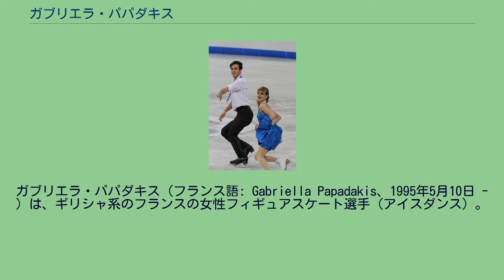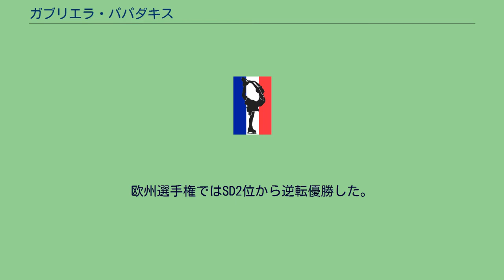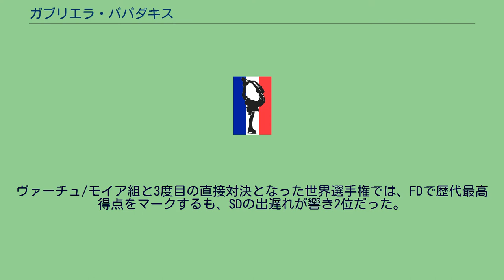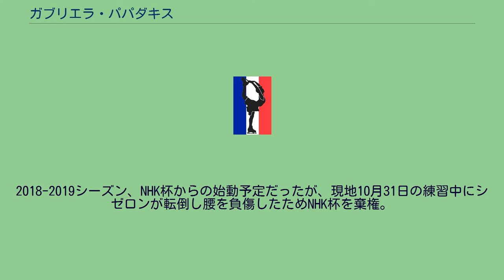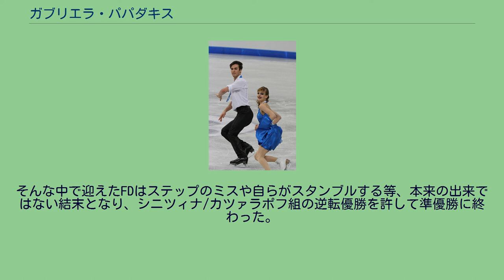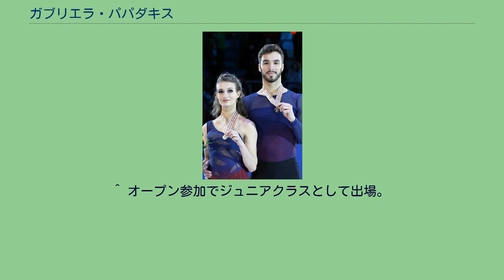ガブリエラ・パパダキス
クレルモン＝フェラン出身の人物
ガブリエラ・パパダキス（フランス語: Gabriella Papadakis、1995年5月10日 - ）は、ギリシャ系のフランスの女性フィギュアスケート選手（アイスダンス）。
パートナーはギヨーム・シゼロン。
世界フィギュアスケート選手権優勝4回。
ヨーロッパフィギュアスケート選手権優勝5回。
2018年平昌オリンピック銀メダル。
2016年欧州選手権表彰式 2012年世界ジュニアフィギュアスケート選手権 9歳から10歳の頃にかけて、コーチでもある母のカトリーヌの勧めでチームを結成した。
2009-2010シーズンにジュニアグランプリシリーズにデビューした。
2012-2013シーズン、リヨンに移籍しミュリエル・ザズーイのチームに加わった。
ジュニアグランプリシリーズでは2大会連続で金メダルを獲得。
フランスのカップルでは初めてのこととなる。
続くジュニアグランプリファイナルでは銀メダルを獲得、フランスのカップルでは初めてのメダル獲得となった。
世界ジュニア選手権ではSD2位。
FDに向けての練習中に足首を負傷し、テーピングをして挑んだFDでは演技の中断があったものの、銀メダルを獲得した。
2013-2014シーズン、シニアクラスに移行。
初めてのシニアの大会のニース杯で優勝。
エリック・ボンパール杯で5位、ロステレコム杯で7位。
欧州選手権はナタリー・ペシャラ/ファビアン・ブルザ組の代わりに出場し15位。
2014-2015シーズン、コーチのロマン・アグノエルと共にカナダのモントリオールに練習拠点を移し、マリー＝フランス・デュブレイユ/パトリス・ローゾン夫妻のチームに加わった。
中国杯ではグランプリシリーズ初の表彰台を優勝で飾った。
エリック・ボンパール杯でも優勝し、グランプリファイナルに進出。
そこでは銅メダルを獲得した。
欧州選手権ではSDで初の70点台を出し1位、FDでも自己ベストを更新し初優勝。
前年の15位から大きくジャンプアップした。
世界選手権ではSD4位スタート、FDでは大きく自己ベストを更新し逆転優勝。
フランスのカップルとしては7年ぶりに世界選手権の頂点に立った。
10代での優勝は1975年のイリーナ・モイセーワ以来40年ぶりのことである。
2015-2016シーズン、8月の下旬の練習中に転倒し脳震盪を起こした。
その影響で、パニック発作やうつ病、記憶障害、失読症に苦しみ、治療を受けていると報じられた。
医師や神経学者との相談の結果大事を取り、エリック・ボンパール杯とNHK杯の出場は辞退した。
フランス選手権では連覇を果たした。
欧州選手権ではSD2位から逆転優勝した。
世界選手権では、SD・FDすべてのエレメンツでレベル4を獲得。
FDの歴代最高得点を更新し、連覇を果たした。
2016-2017シーズン、フランス杯で優勝。
NHK杯では、同門のテッサ・ヴァーチュ/スコット・モイア組に次ぐ2位。
続くグランプリファイナルでは2年前から順位を上げ銀メダルを手にするも、ヴァーチュ/モイア組に敗れた。
欧州選手権では、タチアナ・ナフカ/ロマン・コストマロフ組以来、11年ぶりに3連覇。
ヴァーチュ/モイア組と3度目の直接対決となった世界選手権では、FDで歴代最高得点をマークするも、SDの出遅れが響き2位だった。
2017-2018シーズン、中国杯からISU公認の大会4連勝、いずれも連勝するたびにFDと総合の歴代最高得点を更新するという快挙であった。
ヴァーチュ/モイア組と5度目の直接対決となった平昌オリンピックはSDで演技中に衣装がはだけるアクシデントに見舞われてヴァーチュ/モイア組に続く2位と遅れた。
パパダキスは「とても気になって仕方なかった。五輪の舞台で最低の悪夢です」と話した。
翌日のFDでは自らの2種目の歴代最高得点を更新したが、直後に最終滑走のヴァーチュ/モイア組に更に総合の最高得点を更新されて銀メダルに終わった。
ヴァーチュ/モイア組が休養に入った世界選手権はSDでの衣装アクシデントがなく完璧な演舞を見せると勢いが止まらずに3種目での歴代最高得点を更新。
2年ぶりの優勝を飾った。
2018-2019シーズン、NHK杯からの始動予定だったが、現地10月31日の練習中にシゼロンが転倒し腰を負傷したためNHK杯を棄権。
フランス国際からの...